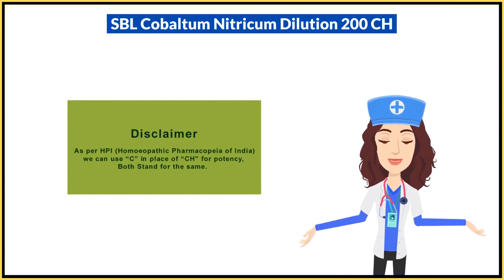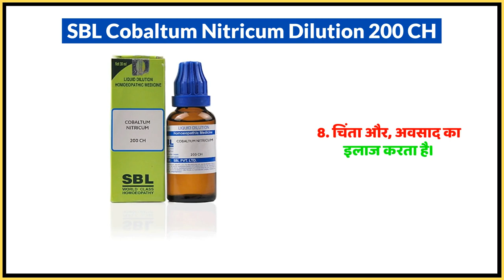SBL Cobaltum Nitricum Dilution 200 CH Uses in Hindi | Side Effects | Dose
SBL Cobaltum Nitricum Dilution 200 CH Uses in Hindi | Benefits | Side Effects | Dose